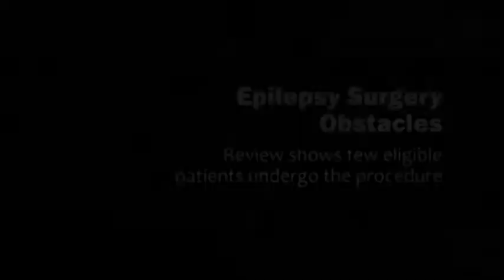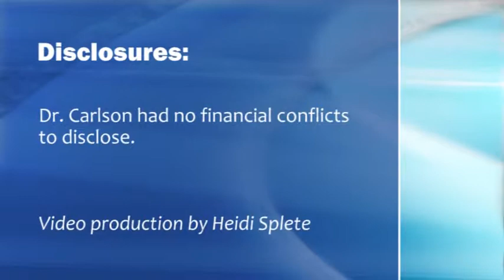Why Patients Refuse Epilepsy Surgery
Dr. Chad Carlson discusses reasons why many patients balk at epilepsy surgery. In his study of 110 epilepsy patients with the best surgical prognosis, only 45 elected to have a surgical procedure. Of these, most (89%) became completely seizure-free.